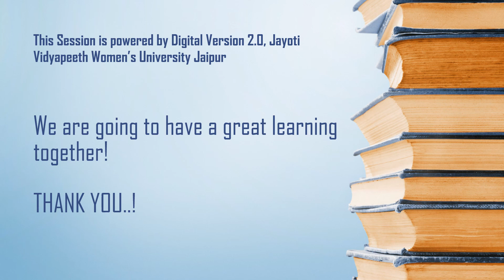Models of OB Lec 3 Part 2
Jayoti Vidyapeeth
Dr. Shruti Mishra
Department of Management and Commerce (Faculty of Law and Governance)
Organizational Behavior
MCA VI Semester
this video is about the other two models of OB which are important from the understanding point of view.